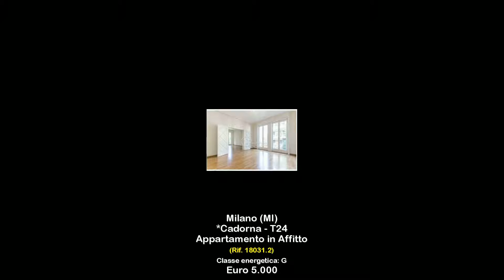Appartamento in Affitto a Milano (MI)Luminosa dimora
Milano, Sant'Ambrogio in palazzo prestigioso la cui struttura principale risale ai primi del 900 e la sua ristrutturazione agli anni '60 con servizio di portineria e doppio ascensore, proponiamo in locazione, luminosa dimora di 211 mq ca. con tripla esposizione, inserita all'interno di un parco di rara bellezza.

Composta da ingresso, ampio salone affacciato sul giardino, sala da pranzo, cucina abitabile, quattro camere da letto, studio, tre bagni, tre balconi ed ingresso di servizio.

Dotato di impianto di videosorveglianza, gli impianti di riscaldamento e condizionamento sono centralizzati.

Possibilità di posti auto e box.

Spese condominiali annuali ca.  9.000,00 s.c.